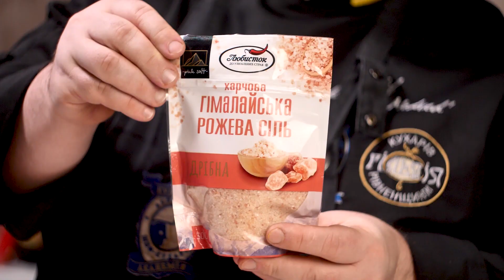Картопля запечена з розмарином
ДЕТАЛЬНИЙ РЕЦЕПТ В ОПИСІ ДО ВІДЕО 🔽🔽🔽
Початок Великого посту спонукає до пошуку нових кулінарних ідей. Запечена картопля із ароматним сушеним розмарином від "Любисток" - дуже ароматна та смачна! Детальний рецепт шукайте в описі до відео. Використовуємо і усім радимо - лише натуральні спеції і приправи найвищої якості від компанії любисток.

ДЕТАЛЬНИЙ РЕЦЕПТ:
Розмарин «Любисток»
Картопля – 1,5 кг.
Гімалайська рожева сіль «Любисток»
Морква – 2 шт.
Часник (подрібнений) – 2 ч.л.
Олія – 2 ст.л.
Свіжа зелень

Картоплю ретельно помийте. Поріжте на скибки та перекладіть до посудини. Дві морквини почистіть та поріжте на шматки, і додайте до картоплі. Маринуємо картоплю додавши розмарин "Любисток", Гімалайську рожеву сіль "Любисток", свіжий подрібнений часник, олію.
Залишаємо картоплю маринуватись 20-30 хв.
Запікаємо 30-40 хвилин за температури 180° С.
Гарячу картоплю присипаємо свіжою зеленню.
P.s. Запечена морква додасть аромату картоплі і смакує дуже))
Смачного!